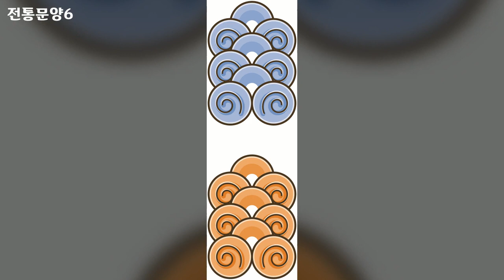한국의 멋, Korean style, 명절, holiday, 이미지, Image, 전통문양 1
1만개 이상의 다양한 컨텐츠들을 목록별로 구분하여 재생목록에 정리하였습니다.